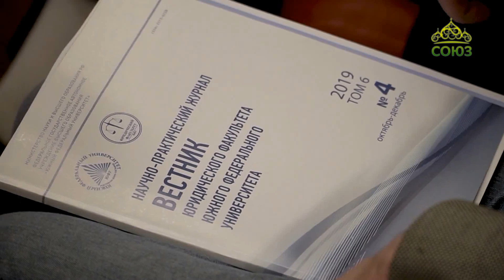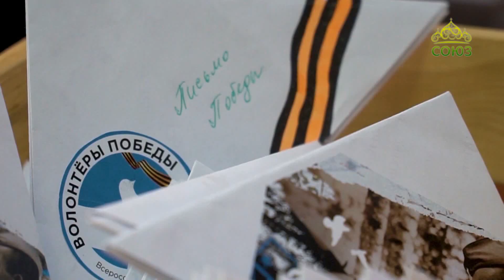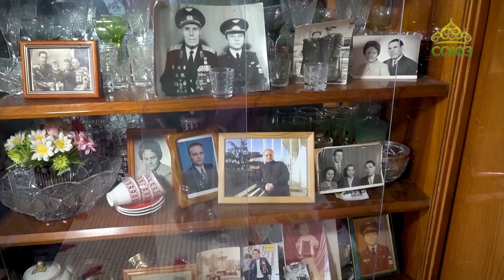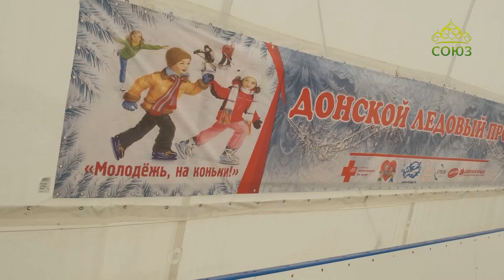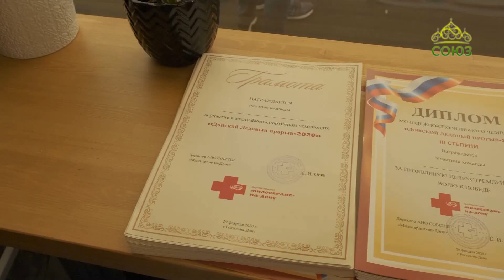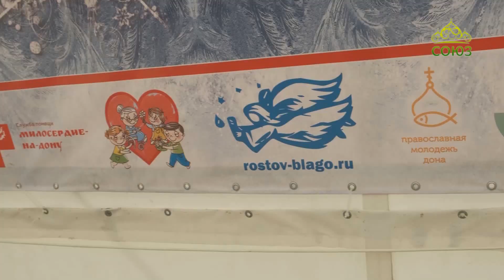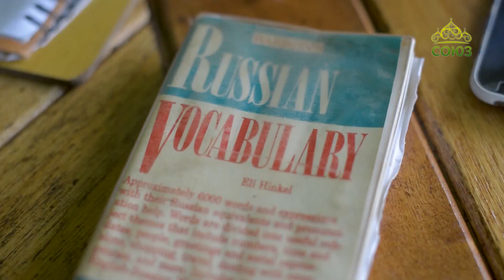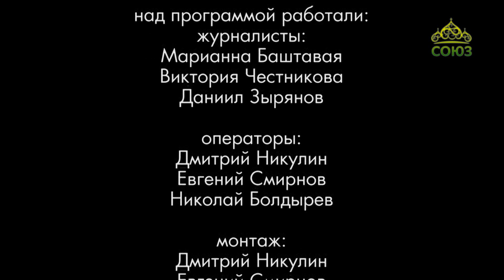Вера. События. Люди (Ростов-на-Дону). Выпуск от 18 марта